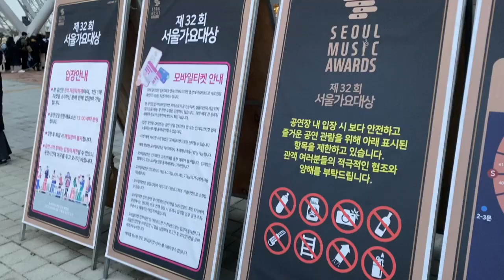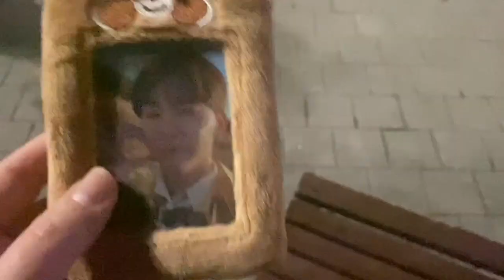Seoul Music Awards 2023 Vlog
I went to the Seoul Music awards courtesy of Trazy!